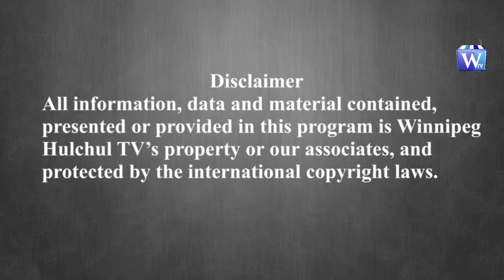Swaran Singh Danewalia on Diljeet Brar Show 19-Jan-2019